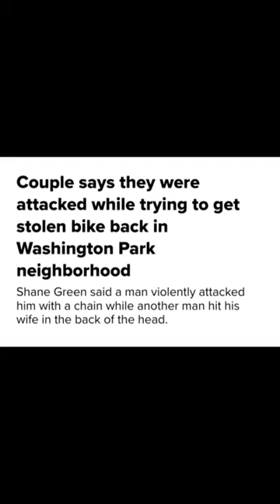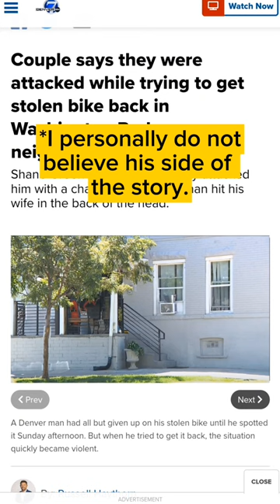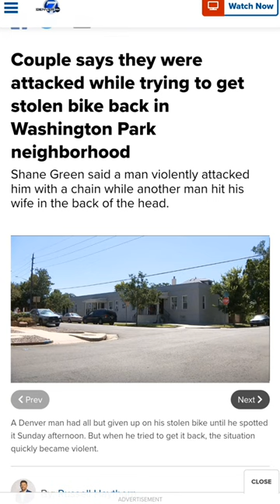I've identified Shane Green as the racist threatening people with his vehicle!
This guy is absolutely bonkers and I don't believe his version of the bike story.